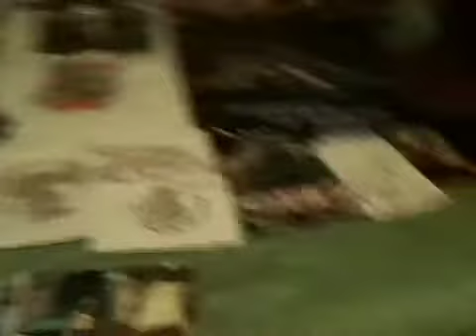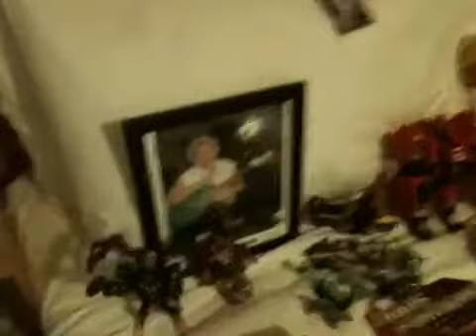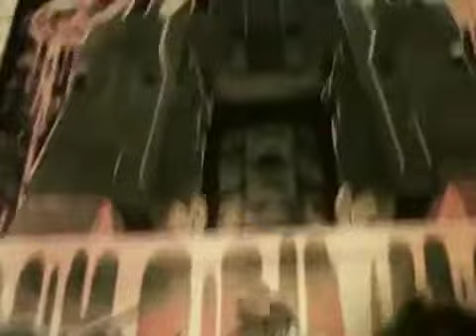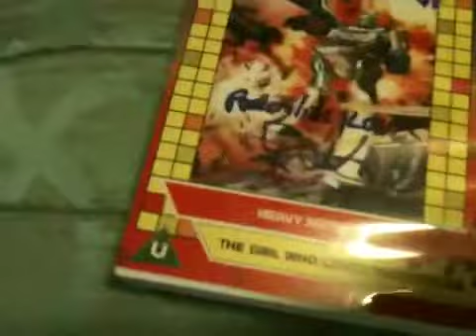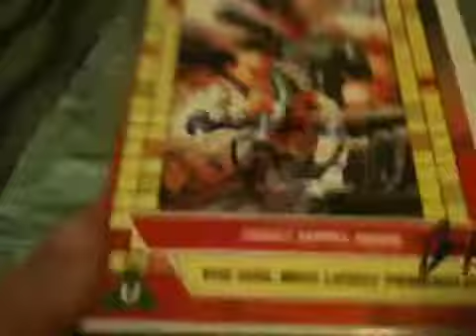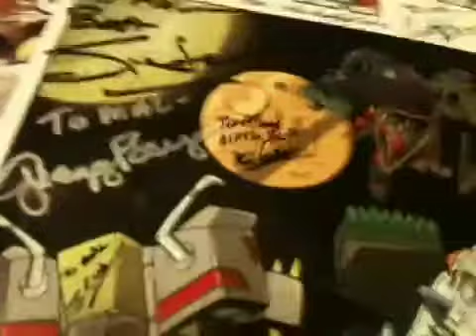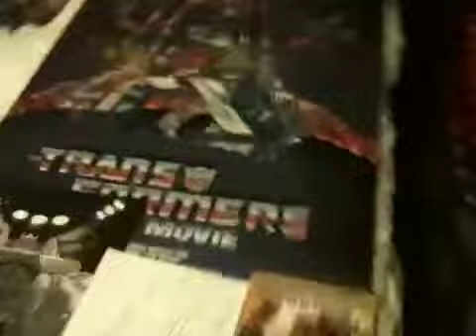AA2011: The Haul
I have not posted many videos this year, but I have held a few choice ones for myself to now post in one go.

If you are a fellow attendee, I hope you enjoyed the weekend.

Jasmine, Mal, I hope you both enjoy your hauls soon.

EDIT:
Armada figure identified as Sideways

EDIT:
Correction - Minicon combined is the Star Sword, not the Skyboom Shield.